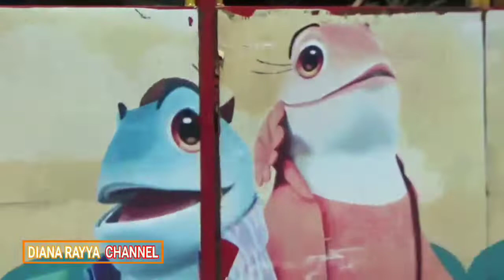RODAT SERASI Mau Lewat Jangan Sampai Tidak Lihat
Rodat Serasi dari Sukabumi Cepogo Boyolali ikut memeriahkan Festival Maerakaca di Semarang.
Jangan sampai tidak lihat ya.